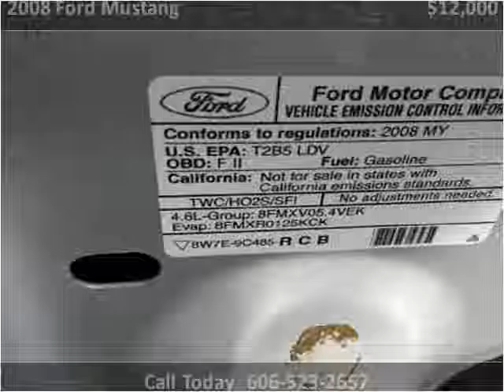2008 Ford Mustang Used Cars Corbin KY